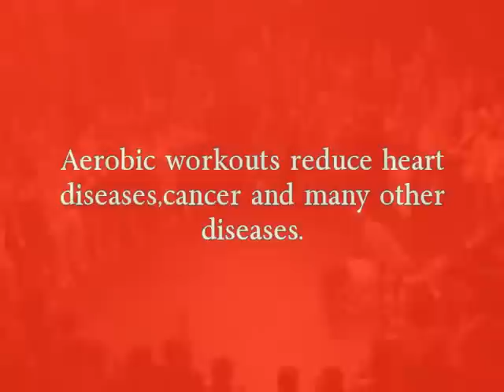Re: Martial Street Art: Capoeira Street Fighting